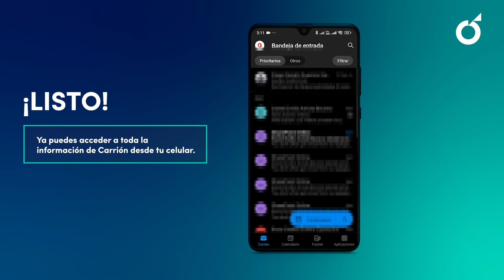Aprende cómo sincronizar tu correo institucional 📧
Aprende cómo sincronizar tu correo institucional con estos sencillos pasos. 📧